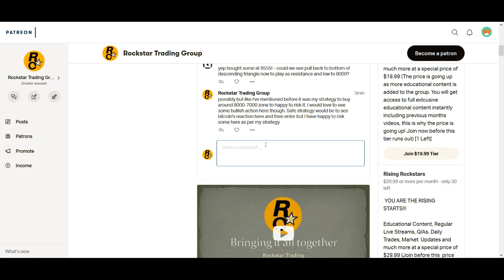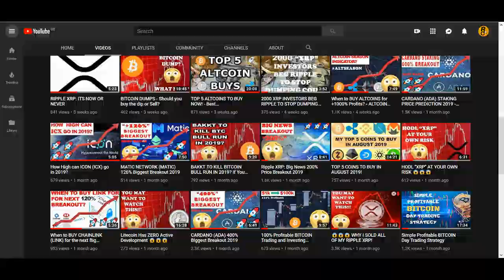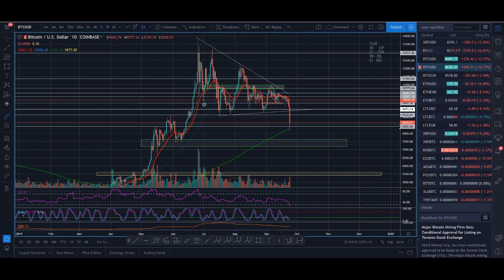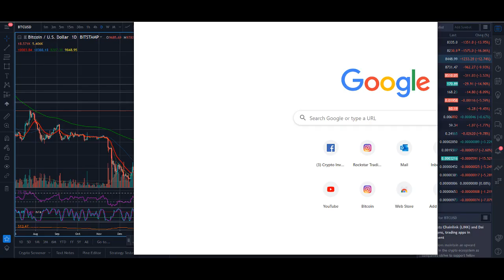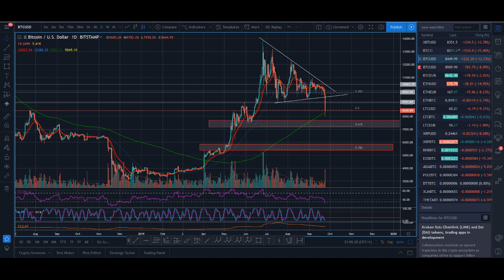Has Bakkt killed the Bitcoin 2019 Bull Run?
♥ BTC: 17isdB1axM3VB4w6kT4w53Kh7SHE24MeBv
♥ ETH: 0xb35c7a69c0f1aed0e017bf3f2e335868d82b01ef
♥ LTC: LayvBFb9dntcSsQrb8dKoWqd4B4mL8sooK

Regards,
Rocko